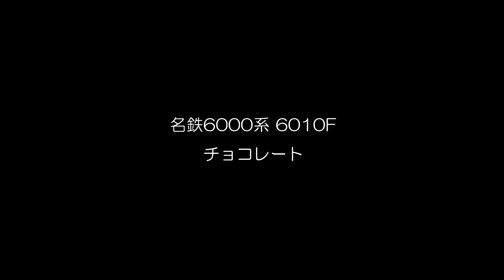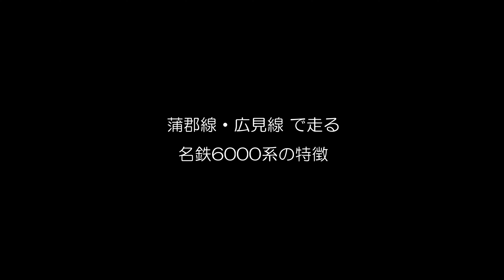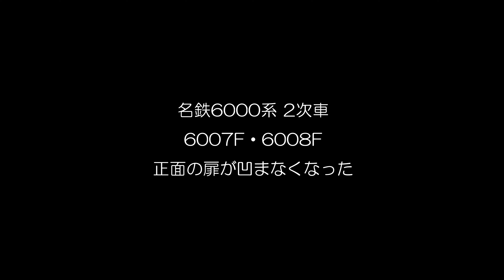【解説】名鉄蒲郡線・広見線の彩り豊かな6000系たち 実は何色が何曜日に走るかが固定されている！ 6000系の次車別解説も！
【関連動画】